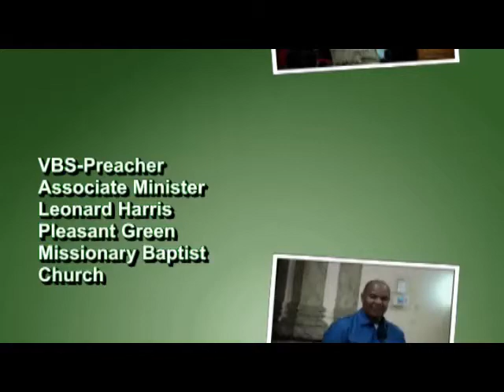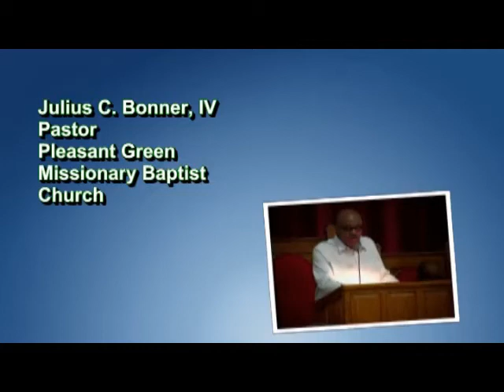Morning Worship-Pleasant Green M.B. Church, St. Louis-4570